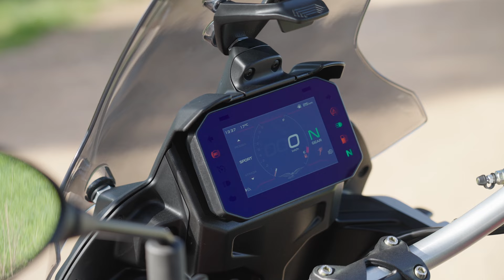Moto Guzzi V85 TT - So toll fährt sich das runderneuerte Adventure-Bike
Innerhalb weniger Jahre hat sich die Moto Guzzi V85 TT zu einer fixen Größe in der Welt der Abenteuer-Tourer etabliert. Vor kurzem ist nun eine optimierte Version des noch jungen Klassikers auf den Markt gekommen. Wir haben uns für euch auf die neue V85 TT gesetzt und sie sowohl auf ihre Alltags- als auch auf ihre Abenteuer-Tauglichkeit getestet. Alle Eindrücke, Kritikpunkte und die bei den Fahrten entstandenen Emotionen haben wir im Video kompakt und kurzweilig zusammengefasst.  Viel Spaß beim Schauen!